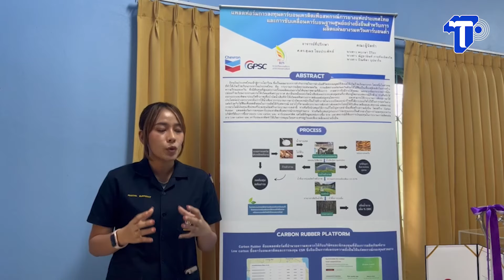ต้นแบบผลิตยางแผ่นรมควัน เป็นมิตรต่อสิ่งแวดล้อม